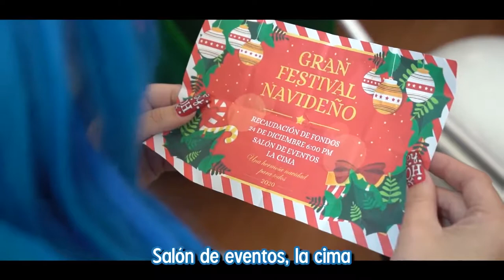Perdimos la memoria en Navidad por esta razón